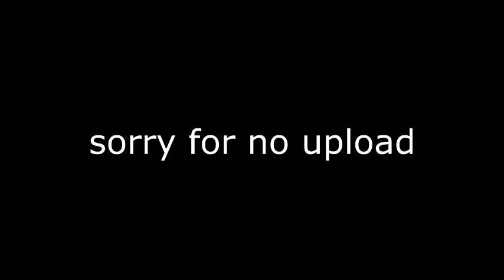GD Extreme Challenges Edition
i hadnt upload in a month again, but i was bored so i played some extreme challenges from years ago, the only super annoying one was perky heaven and click consistency v3, also 0:36 - 0:43 there is different music because i just replaced it with random audio from youtube library shit thing instead of muting the song. anyways enjoy the video.